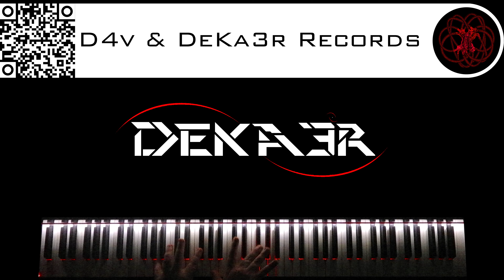🔴 IRL - ESTUDIOS PROFUNDOS DE PIANO - FA# MENOR ARMÓNICO - ESCALAS DOBLES EN SEXTAS - 430